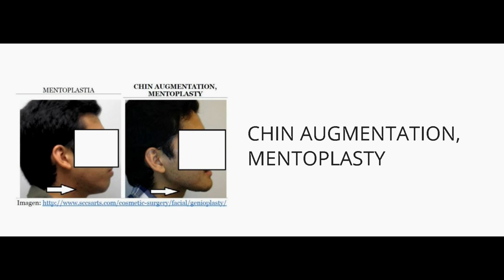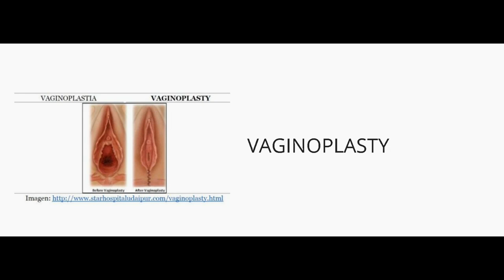CIRUGÍA ESTÉTICA EN INGLÉS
Vovabulario en inglés sobre la cirugía estética

REAFIRMAMIENTO DEL CUELLO NECK REAFFIRMING
 (NECK TITE)